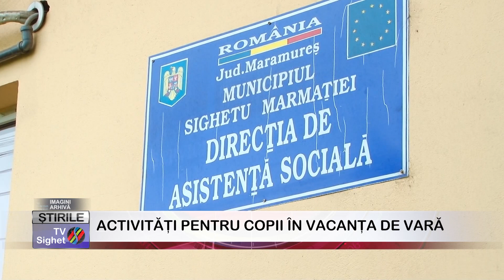09 ACTIVITĂŢI PENTRU COPII ÎN VACANŢA DE VARĂ